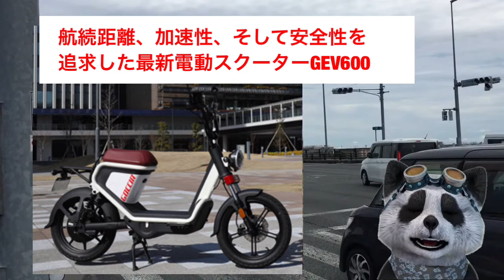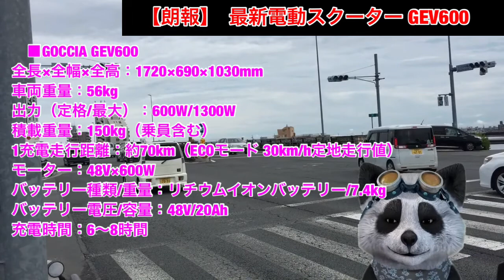航続距離、加速性、そして安全性を追求した最新電動スクーターGEV600